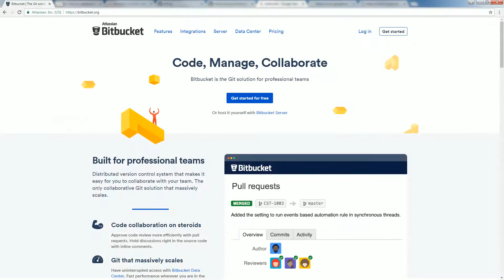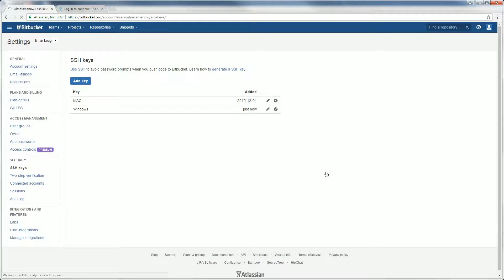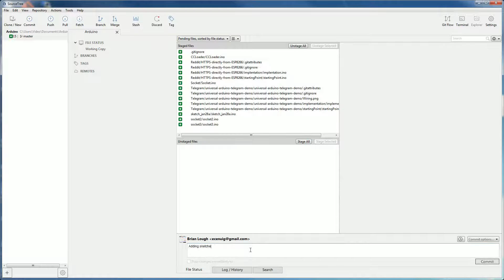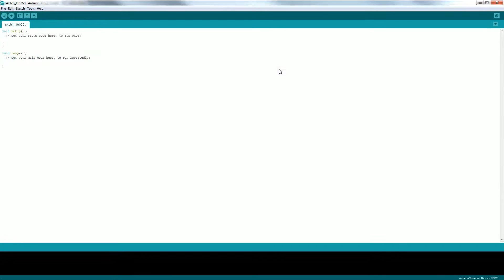How to backup Arduino sketches for free using Bitbucket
Please excuse the croaky and more nasally voice, I was a little sick when recording!

As always, please let me know if you have any questions or feedback.